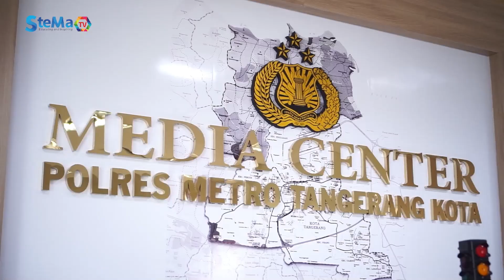STELLA MARIS: MURID STELLA MARIS KARAWACI RAMAI RAMAI KE POLRES TANGERANG KOTA ADA APA YA?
Field Trip Stella Maris School Karawaci kali ini seru dan pastinya menantang karena para murid Stella Maris School Karawaci mengunjungi Polres Metro Tangerang Kota. Aktivitas field trip ke Polres Tangerang Kota kali ini mengajarkan anak-anak untuk mengenal lebih dekat profesi polisi, dan juga mengenal rambu-rambu lalu lintas.

Menurut IPDA Desi Susanti selaku PLT KANIT KAMSEL Polres Metro Tangerang Kota mengatakan bahwa anak-anak murid Stella Maris School Karawaci sangat antusias dalam mengikuti field trip serta pembahasan materi mengenal rambu-rambu lalu lintas oleh Polres Metro Tangerang Kota.

Wah seru sekali field trip kali ini ya dan murid-murid Stella Maris Karawaci sangat berani dan antusias!

For more info tentang Stella Maris School Karawaci silahkan DM ke @stellamaris.sch

I am a Stellamarian, I am Impacting The Nation